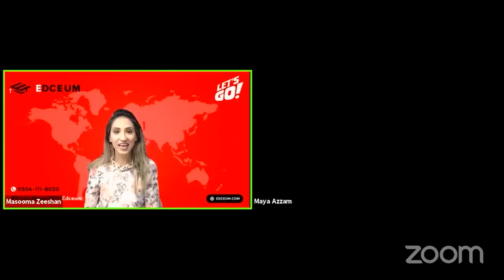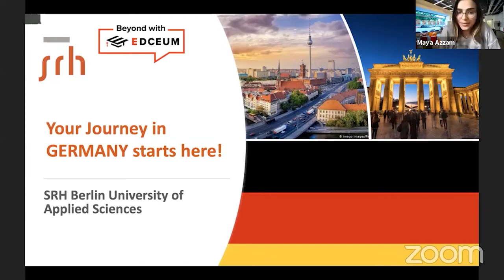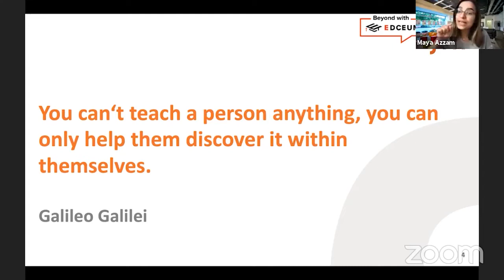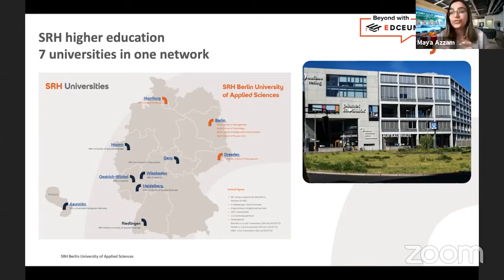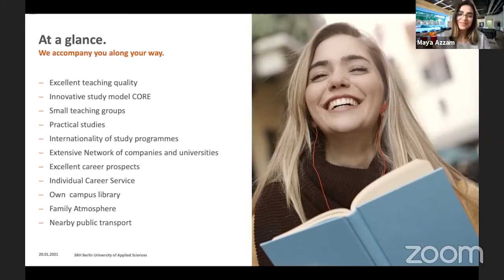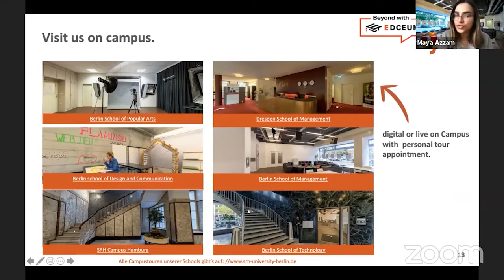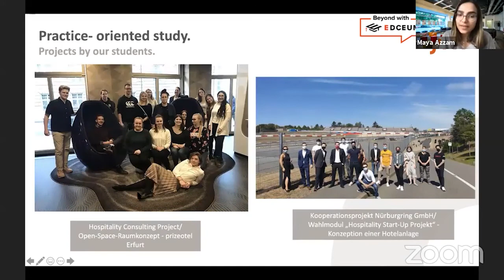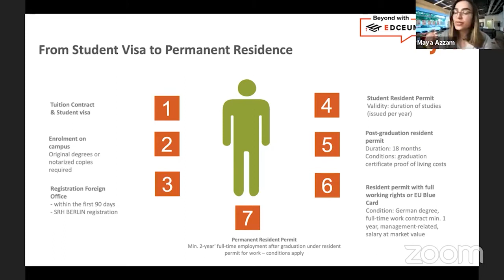Episode 5: Live with SRH Berlin University of Applied Sciences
Our International Admissions Live Session with MENA & Turkey Regional Manager from the SRH Berlin University of Applied Sciences, Maya Azzam!

Attending the live session will help you:

- Get a chance to study with up to 50% scholarship
- Apply to up to 6 of their top schools with state-accredited programs
- Register for free German courses
- Get an 18-month job-search visa & settlement permit
- Study with very affordable living costs